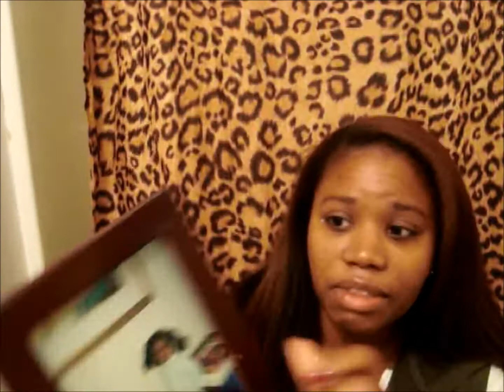Colored Natural Hair Update! No color Damage!!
Song from YouTube music library: Festival
Fitness Instagram: @NKFitness1